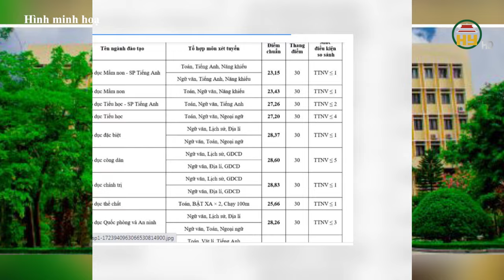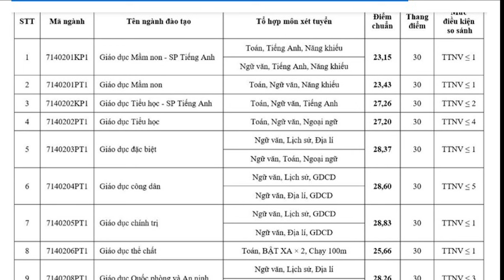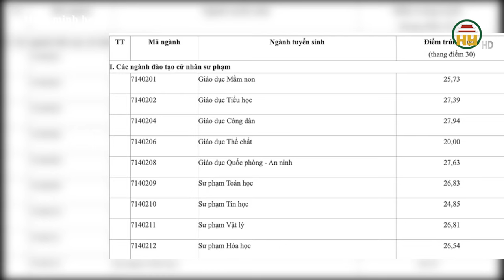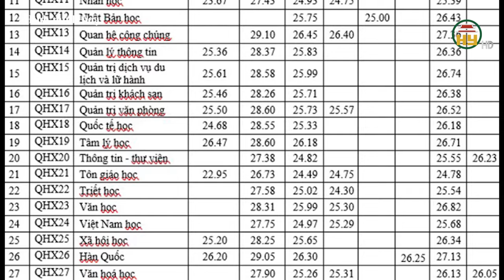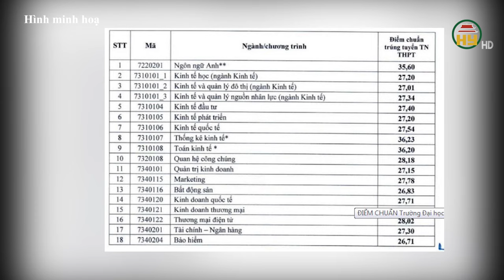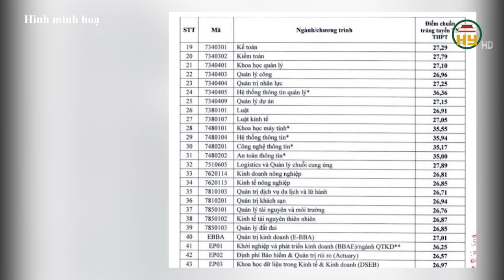Điểm chuẩn ngành Sư phạm Ngữ văn cao kỷ lục - Vì sao điểm chuẩn Đại học 2024 tăng ?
Hưng Yên TV | Điểm chuẩn ngành Sư phạm Ngữ văn cao kỷ lục - Vì sao điểm chuẩn Đại học 2024 tăng ?
Địa chỉ: 164 Nguyễn Văn Linh, thành phố Hưng Yên, tỉnh Hưng Yên
Tiktok: Truyền hình Hưng Yên
Facebook: Đài Phát thanh và Truyền hình Hưng Yên
Zalo: Đài PTTH Hưng Yên